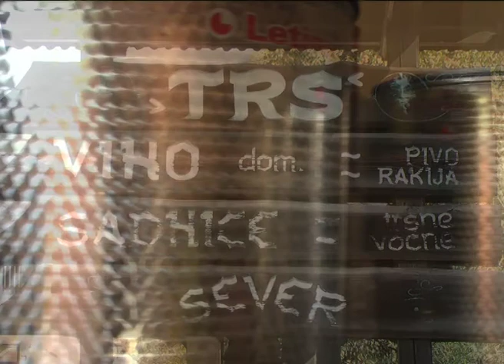Vinarija Sever reklama